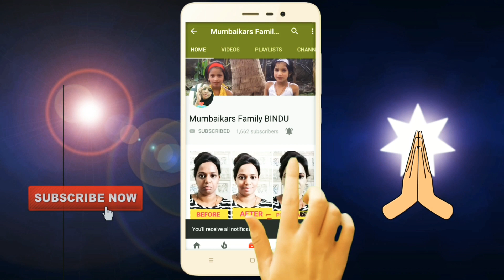Trueroots How To Apply Botanical hair spray सफेद बालों का आना जड़ से, कम करें। True roots...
How to Apply Trueroots hair oil properly full demo mumbaikars family bindu indian vlogger

True roots lagane ka sahi tarika
True roots ko kaise lagaye
True roots hair oil or hair spray ko kaise use karna hai
True roots se baal  safed hona band ho jaayega
True roots spray hair botanical tonic hai
After 90 days used true roots benefit for my hair hair

WHAT IS THE REASON FOR GREY HAIR?
Greying is caused due to depleting melanin levels in your hair roots. Melanin depletion occurs when your body stops generating melanin, which can happen at any age. This is why many people often begin to develop grey hair even at a young age.

WHAT DELAYS^ GREYING
The progression of greying is high in the early stages and timely action is of utmost importance. Melanin is the natural pigment that gives hair its dark colour, therefore an increase in melanin levels in the hair roots is what delays^ greying

1. बच्चों के चेहरे के लिए सबसे बेस्ट फेस पैक बच्चों का स्किन केयर कुछ इस तरह से करें

2. Homemade Hair Serum बालों में Natural Shine के लिए | घर पर ही करे Homemade keratin Chemical 🆓hair

Hello Everyone How Are You All. Here I am  You-tuber Bindu and the  Mother Of Twin's Daughters and this is my Hindi vlogging Channel.
My YouTube Channel is all about Vlog, House organization, Beauty, Cooking, Lifestyle, Entertainment, Fashion, Makeup, DIY,  Reviews, Hauls, Craft, Styling, Travelling etc.
How I Manage My Home and work Routine.Here i will upload my daily vlog

Thank you For Supporting Me My new and Old friends

I promise I will  never disappoint u guys. I Believe Honesty is the best Policy. 😘😘

XOXO:!!!